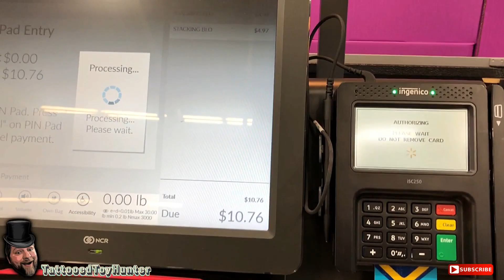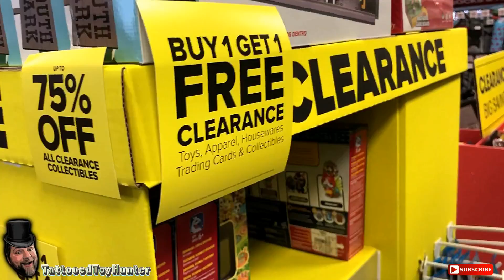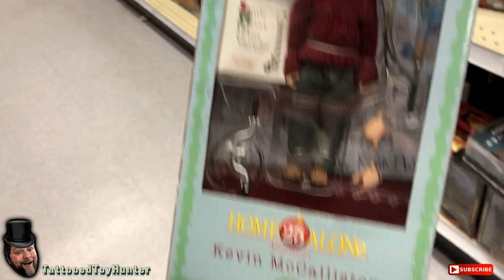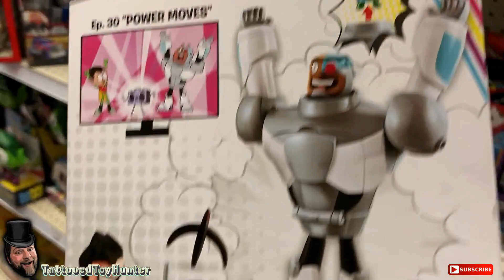TOY Hunt & Haul Episode 152 Got some fun toys!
Hey YouTube Family, back again with another toy hunt with family and friends. Landed some toys I have been wanting for a while! I Hope you enjoy! Take care!